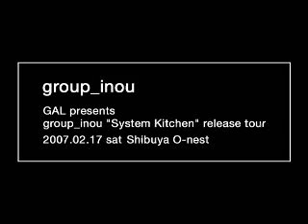group_inou / PR (u.u.o. mix)